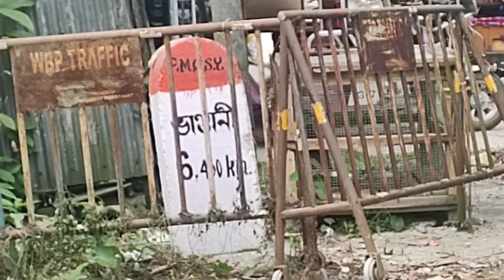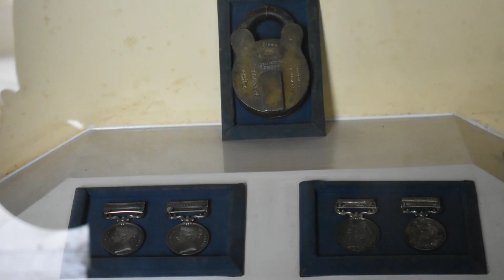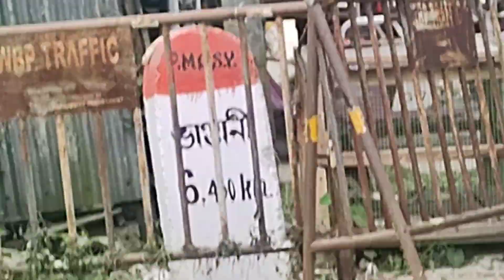we lost our way 😫|cooch bihar |Rupenvlog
rupenvlog
rupen vlog